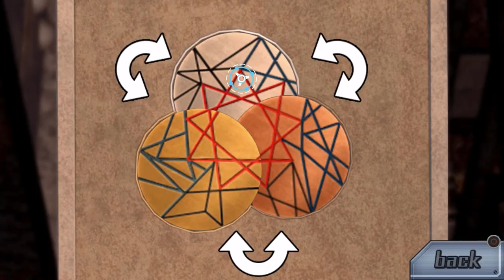Steam Engine Room Escape Solution Walkthrough - Zero Escape 999 | The Nonary Games